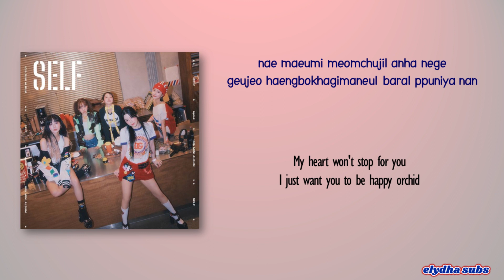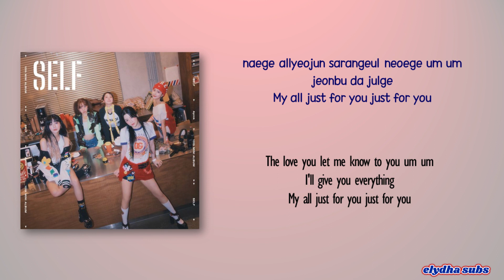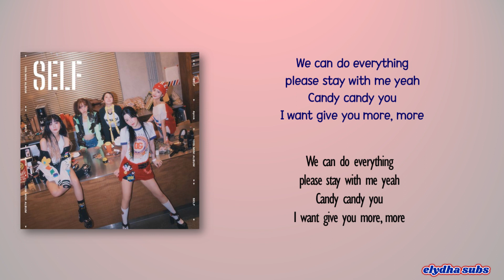Apink (에이핑크) – Candy [Rom|Eng Lyric]